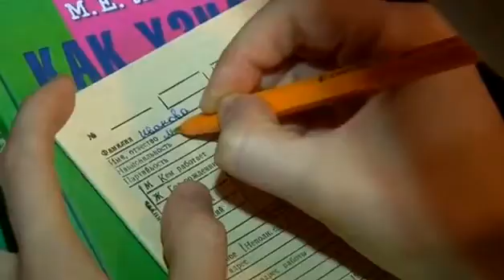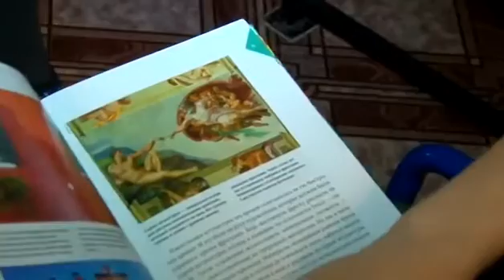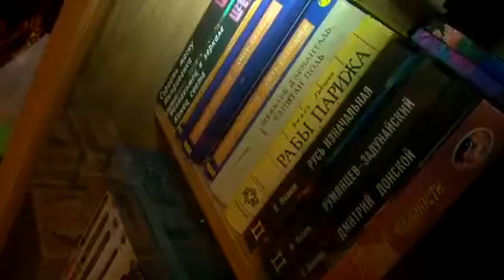Акция "Книга на дом"